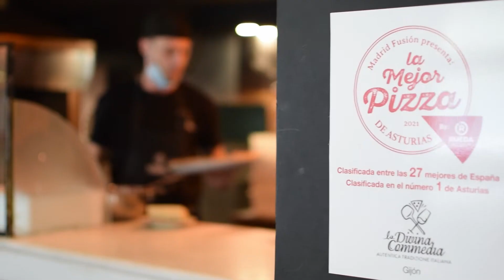Pizzería La Divina Commedia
C/Marqués de Casa Valdés, 10 Gijón